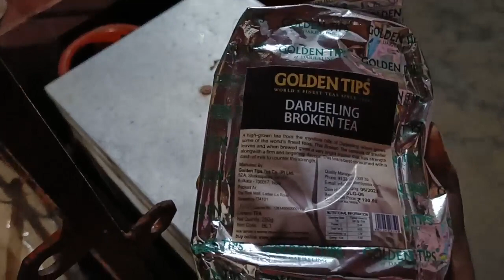সৌমেন কে না জানিয়ে বাপের বাড়ি চলে গেলাম আজকে 🥹 Crazy bong vlogs